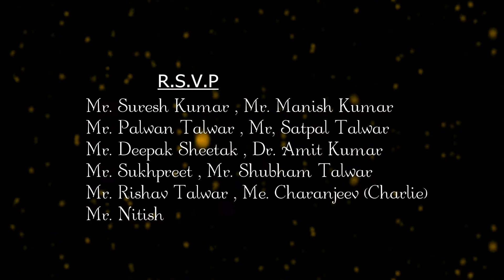E Card Wedding Card Dr Navita & Dr Chetanya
E Wedding Card  Making By Tinku Digital Studio
Add 231 Mohalla Harnam Dass Pura Jalandhar (Punjab)
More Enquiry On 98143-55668